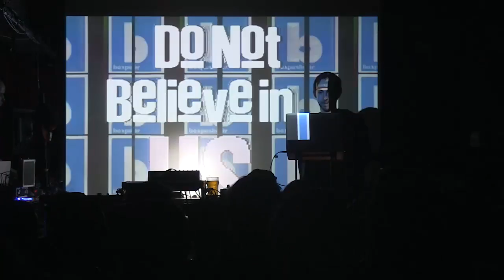Robert Parker & The C-Men Square Sounds Melbourne 2016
Square Sounds Melbourne. March 4 & 5 2016